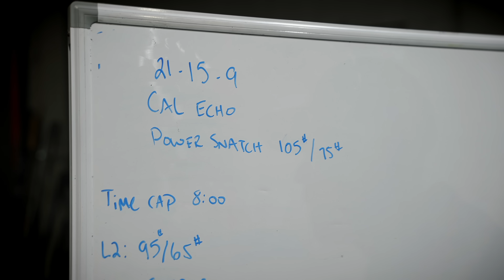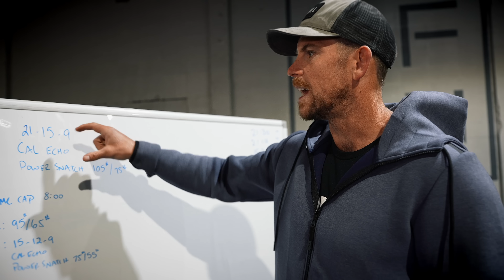"WE'VE BUILT INTO IT, NOW LETS JUST GO AT IT." * GAMES REPEAT WORKOUT*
Find ALL things training, fitness & leaving no doubt when it comes to dreams and goals. We have a variety of online programs, fitness & strength e-books & a wide variety of PRVN apparel and products that you to enjoy in and out of the gym.

You can find everything you need on our & check us out on Instagram and Facebook @prvnfitness.

Keep training hard and getting after it.